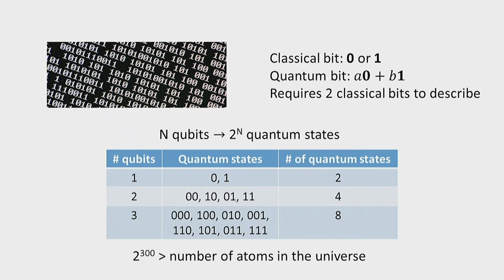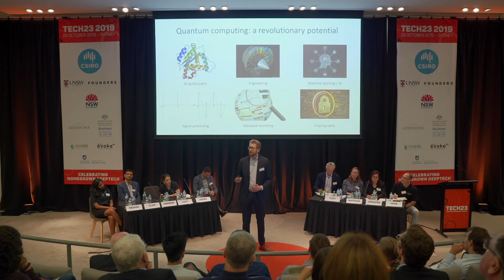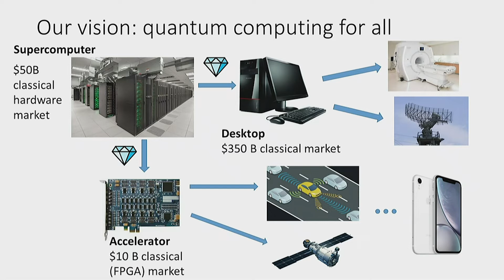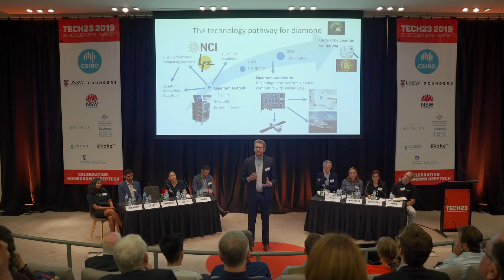Tech23 2019 - Quantum Brilliance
Tech23 2019 - Celebrating homegrown deeptech!
Wednesday 23 October 2019
Quantum Brilliance
Diamond quantum computing
Presented by: Andrew Horsley - CEO, Quantum Brilliance